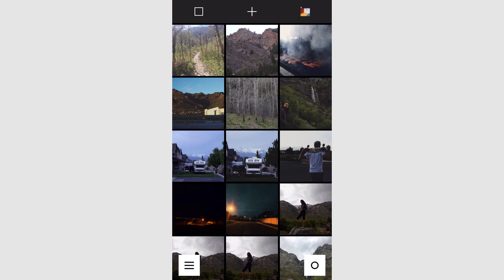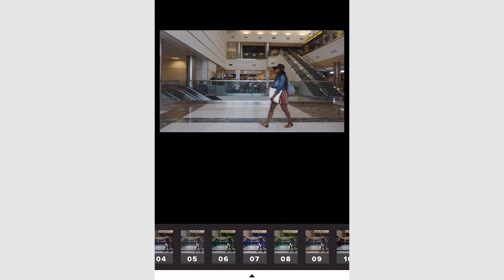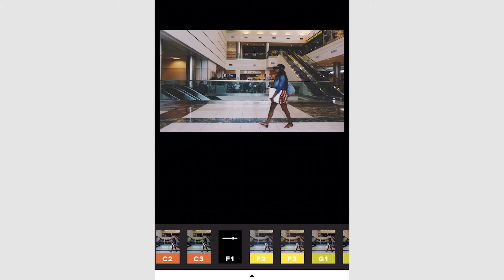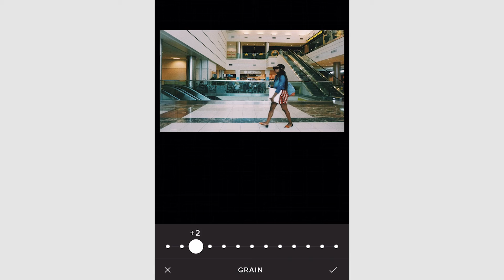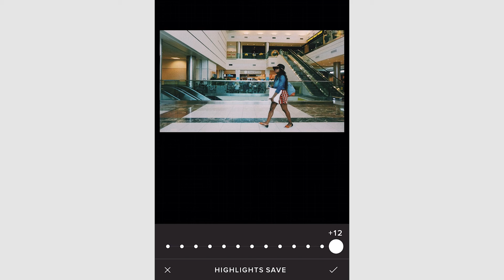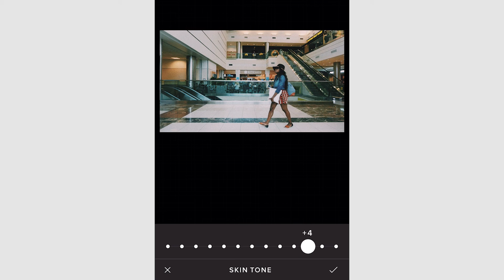VSCO Cam: iPhone Photo Editing Workflow - 01